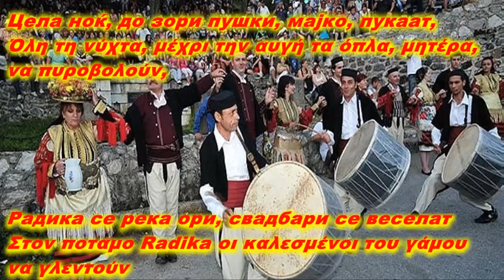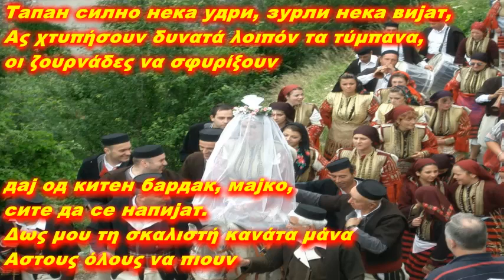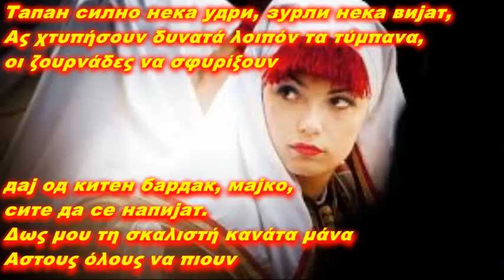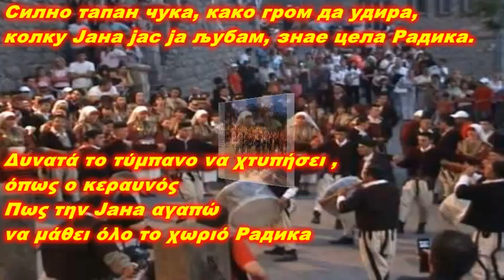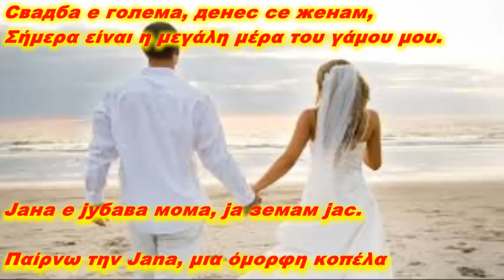Свадба е голема,"ο γαμος ειναι μεγαλος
Сите видеа имаат за цел да ја промовираат македонската традиција и да не се насочени кон приходи преку авторските права во сопственост на креаторите Цела ноќ, до зори пушки, мајко, пукаат,
Радика се река ори, свадбари се веселат

Όλη τη νύχτα, μέχρι την αυγή τα όπλα, μητέρα, να πυροβολούν,
Στον ποταμο Radika οι καλεσμένοι του γάμου να γλεντούν

Свадба е голема, денес се женам,
Јана е јубава мома, ја земам јас.
Тапан силно нека удри, зурли нека вијат,
дај од китен бардак, мајко, сите да се напијат.

Σήμερα είναι η μεγάλη μέρα του γάμου μου.
Παίρνω την Jana, μια όμορφη κοπέλα
Ας χτυπήσουν δυνατά λοιπόν τα τύμπανα, οι ζουρνάδες να σφυρίξουν
Δως μου τη σκαλιστή κανάτα μάνα
Αστούς όλους να πιουν

Цела вечер, мајко, тапани се слушаат,
Јана мома оро води, свадба ѝ е денеска.

Όλο το βράδυ,  μητέρα, τα τύμπανα να ακούγονται,
Η Јана τον χορό να οδηγεί ,ο γάμος της είναι σήμερα

Силно тапан чука, како гром да удира,
колку Јана јас ја љубам, знае цела Радика.

Δυνατά το τύμπανο να χτυπήσει , όπως ο κεραυνός
Πως την Јана αγαπώ να μάθει όλο το χωριό Радика